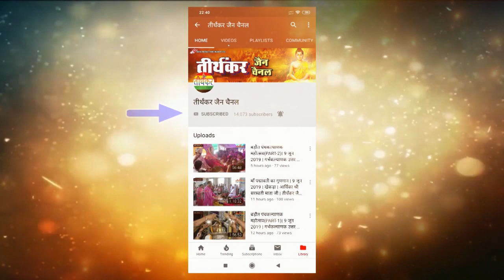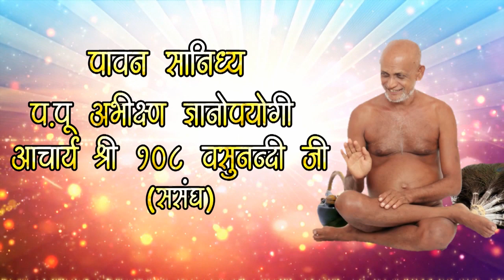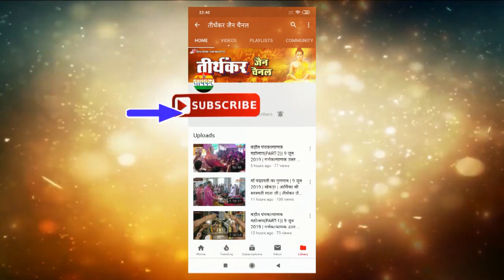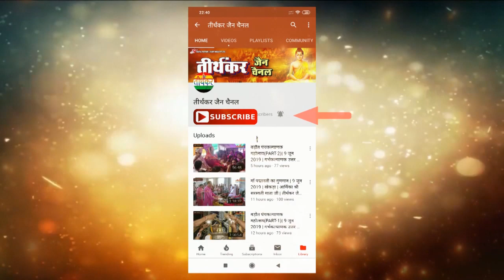आरती || तपकल्याणक (PART-4)|| Goutampuri पंचकल्याणक महोत्सव || 5 दिसम्बर 2019 | तीर्थंकर जैन चैनल